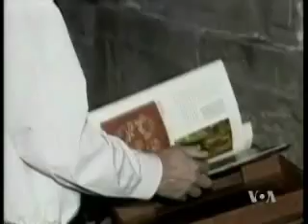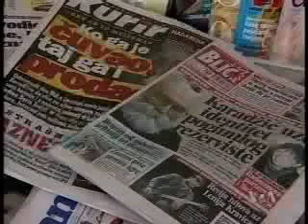2008-7-24 美国之音新闻 Voice of America VOA Chinese News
Voice of America VOA 美国之音 新闻 美国之音新闻 美国之音中文部 VOA VOAChina Chinese News 脸书: